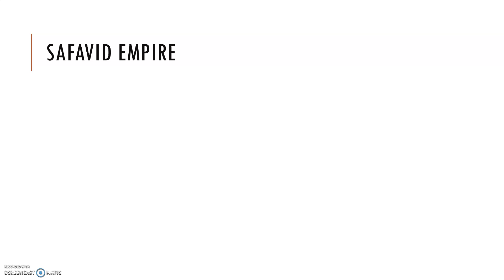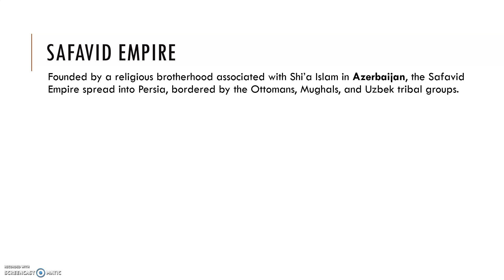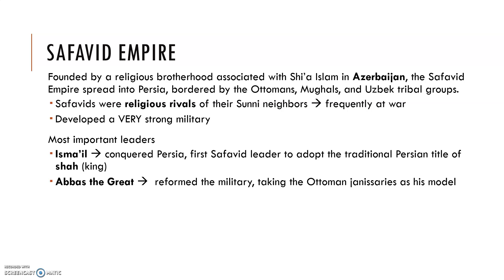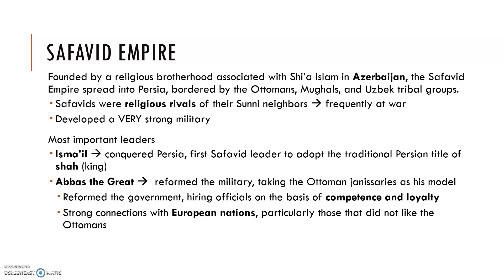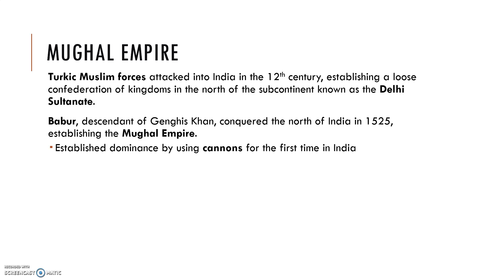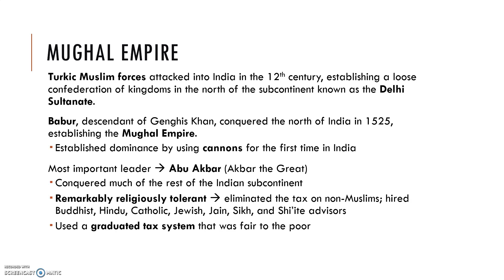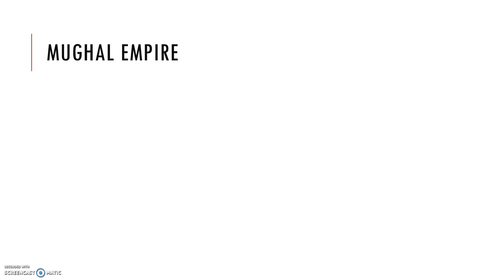Gunpowder Empires 2